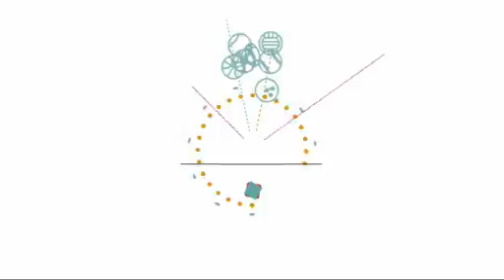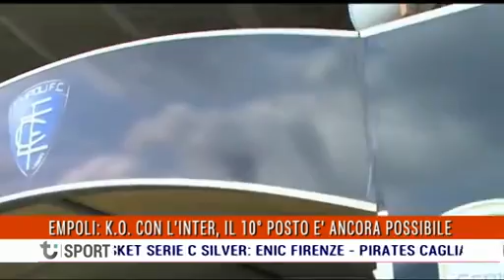TI SPORT Lunedì 09/05/2016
TI SPORT 09 MAGGIO 2016